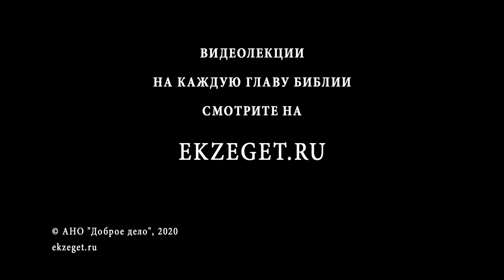"Умывальная чаша" Бога (Псалом 59:10) Священник Алексей Волчков. Толкование Ветхого Завета. Библия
В сегодняшнем видео со священником Алексеем Волчковым рассуждаем на тему трудных мест в Библии, говорим о том, что такое "умывальная чаша" Бога, о чем говорится в Псалме 59, стихе 10 и касаемся следующих тем:

🔸О непонятном выражении
🔸О всех переводах этого стиха
🔸О еврейском оригинале этого стиха
🔸О смысле первой части стиха
🔸О слове "каноб", которое используется до сих пор и в России
🔸Об ошибке перевода
🔸О толковании стиха известными толкователями и герменевтами